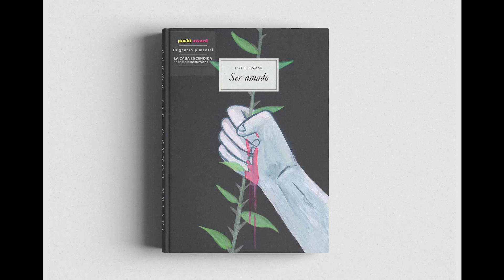Ser Amado, de Javier Lozano (Mención Especial del Jurado Puchi Award)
El amor es un lugar. Se puede acceder a él y descender de él. Y en él, como en una capilla alta, ­ingrávida, los ­amantes han hecho y harán sus ofrendas, que incluyen la propia vida y la propia muerte. De ­entre todos los lugares, el amor es el que más profundamente nos toca y el que con más furia nos ­transforma, y solo en él conoceremos la «llama divina» que arde sin consumirse.

Entendido como un tapiz de múltiples hilos argumentales, Ser amado es un tebeo total en muchos aspectos. Como en un evangelio apócrifo, se suceden las escenas de un pasado remoto o soñado que un hilo ­invisible cose entre sí y a nuestra propia herida. Tan cerca de la abstracción como de la fábula infantil, melodía olvidada, libro de libros.

Este libro obtuvo la Mención Especial del Jurado en la segunda edición de PUCHI AWARDS.

¿Quieres publicar un libro?